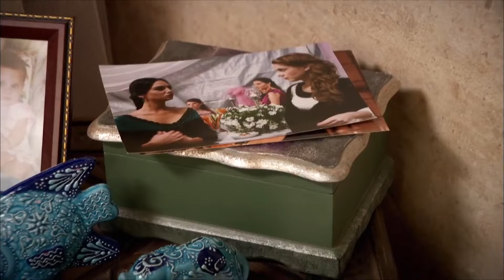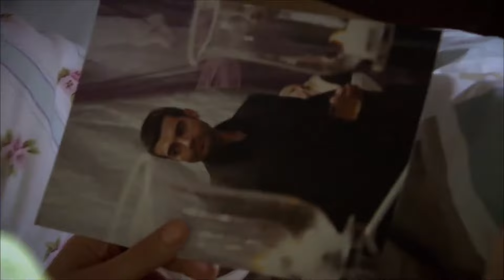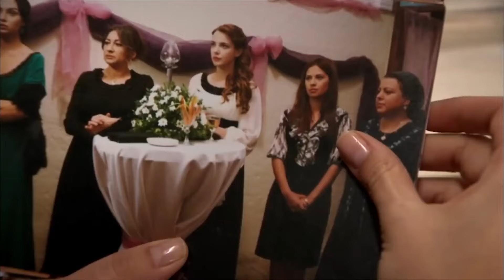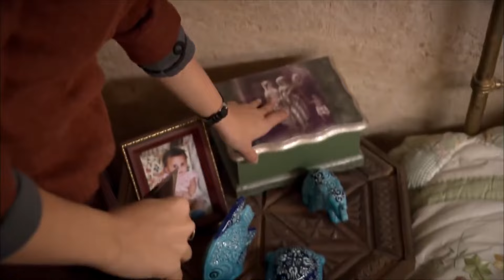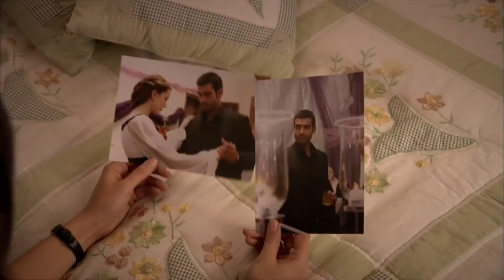Yer Gök Aşk Özel Sahneler 14. Bölüm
Dur Ya Bir Gören Olacak
Daha Fazlası İçin Tıklayın:

Havva Toprak'ın Yusuf'a aşık olduğunu anlar ve ona aşık olup olmadığını öğrenmeye çalışır.

Künye;
Yapım: Avşar Film
Yönetmen: Hakan Arslan
Senaryo: Sema Ergenekon, Eylem Canpolat, Berfu Soner
Oyuncular:
Tolgahan Sayışman
Birce Akalay
Murat Ünalmış
Selen Soyder
Burak Hakkı
Tuvana Türkay
Ayşegül Günay
Işıl Yücesoy
Melisa Aslı Pamuk
Özlem Ulukan
Ceyda Ateş